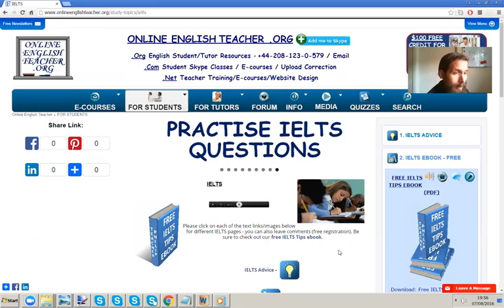IELTS Day Preparation